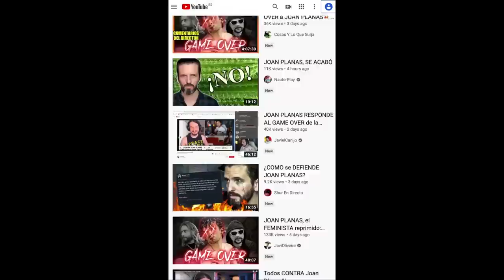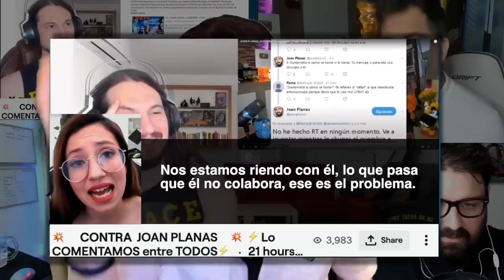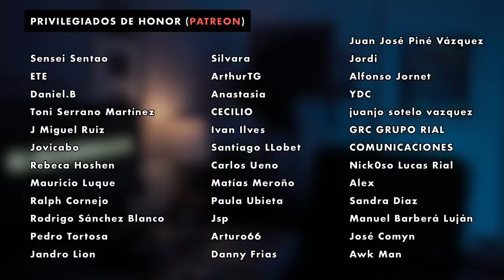No me importa lo que digáis 🕺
¿Están hablando de mi?